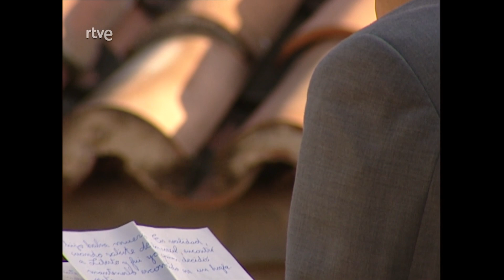Amar en tiempos revueltos: Capítulo 151 - Mejores momentos | RTVE Series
Elpidia pide a Sito que no revele el contenido de la carta y se marcha al hospital para ver a Fabián. Marcelino está dispuesto a devolver la cámara frigorífica y Manolita a meterse en pleitos. El representante de la cámara se niega a que sea devuelta. Pura, preocupada por su hija, le pide a don José Enrique que hable con ella. Consuelo confiesa al sacerdote lo sucedido con Mario.